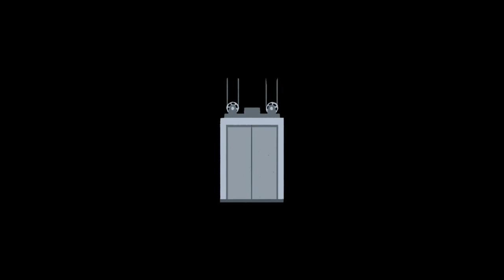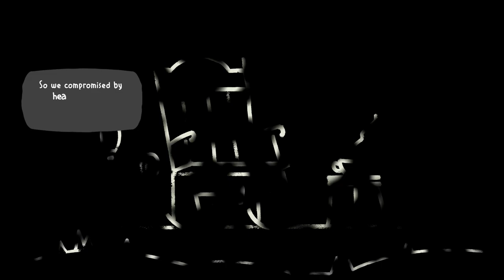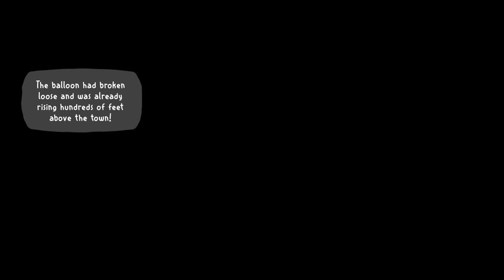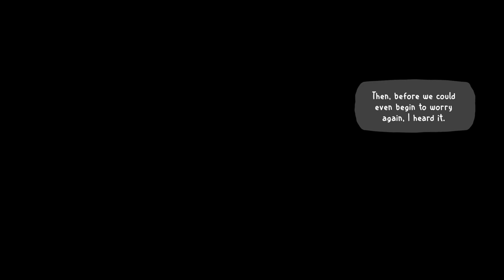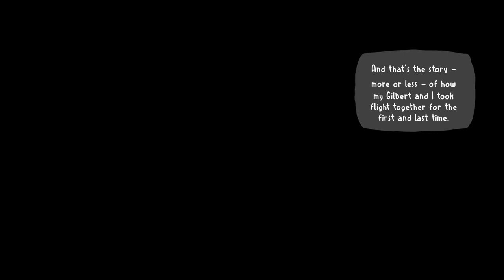One Last Story - Fall of Porcupine Let's Play - Ep. 12